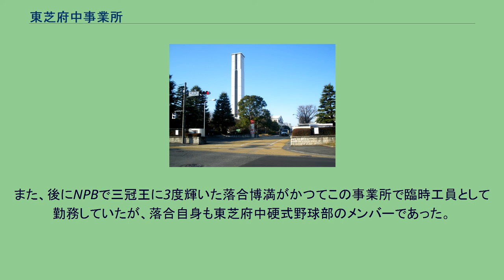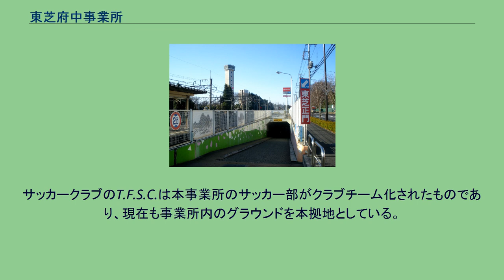東芝府中事業所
東芝 」 東芝府中事業所 府中事業所南門の写真。
写真奥にエレベーター試験塔が見える。
北府中駅横にある正門への通路 航空写真に見る府中事業所の様子。
武蔵野線・北府中駅からの引込み線が見える。
1989年度撮影。
国土交通省 国土地理院 地図・空中写真閲覧サービスの空中写真を基に作成 東芝府中事業所（とうしばふちゅうじぎょうしょ）は、東芝グループの生産拠点のひとつ。
東京都府中市東芝町1番地に所在する。
主に産業機器、OA機器、鉄道車両、放送機器、通信機器などの開発、製造工場として機能している。
本事業所は東芝グループにおける原子力発電所向け重電事業や新幹線や主に中華人民共和国向けの電気機関車などの鉄道事業、社会インフラ事業に関する研究開発、生産業務を行なっている。
敷地面積は約770,000平米におよぶ広大な工場施設で、最盛期には約3万人程度が勤務していた。
その後の合理化などにより人員規模は縮小し、正社員、契約社員、派遣社員、常駐している出入り業者を含めても1万人程度とされる。
隣接する東日本旅客鉄道（JR東日本）武蔵野線北府中駅には東芝専用口が設けられている。
また、北府中駅前の府中街道を走る京王バス停留所は「東芝前」としている。
北府中駅構内から当事業所内へは専用線がつながっており鉄道車両などの搬出入に用いられる。
敷地内には旧・日本国有鉄道のEF65形電気機関車（535号機）が保管されている。
敷地内には東芝エレベータのエレベータ試験塔が2棟あり、このうちの最も高い1棟は府中市のランドマークとしても著名である。
正門横には広報施設が併設されている。
事業所内には、従業員用食堂4箇所、喫茶店、従業員クラブ、体育館、社員寮、教育センター、売店、テニスコート、野球場、ラグビー場、移動売店など多数の厚生施設がある。
事業所内には東芝府中硬式野球部があったが、川崎市を拠点とする本社野球部に統合された。
後にシドニーオリンピック日本代表となる平馬淳をはじめとする数名が本社チームに合流したが、残留メンバーは軟式野球部に加入した。
軟式野球部は硬式野球部存在時にも活動しており、多数の全国大会出場実績もある。
2009年（平成21年）度は東京都軟式野球連盟のシードチームであり、東京都の強豪チームのひとつである。
また、後にNPBで三冠王に3度輝いた落合博満がかつてこの事業所で臨時工員として勤務していたが、落合自身も東芝府中硬式野球部のメンバーであった。
もっとも著名なのがジャパンラグビートップリーグに加盟している東芝ブレイブルーパスである。
本事業所内にはラグビー場も設けられていることは前記したが、このラグビー場がブレイブルーパスの本拠地としての機能を有する。
かつて廣瀬俊朗が所属したほか、2020年現在リーチマイケルや徳永祥尭が所属している。
サッカークラブのT.F.S.C.は本事業所のサッカー部がクラブチーム化されたものであり、現在も事業所内のグラウンドを本拠地としている。